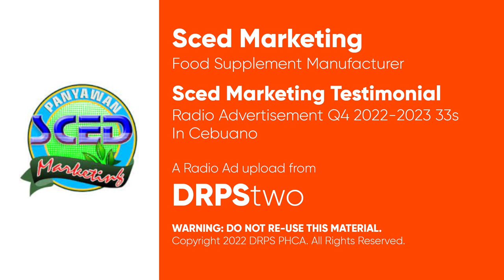Sced Marketing Testimonial Radio Ad Q4 2022-2023 33s (In Cebuano)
Ito po ang Q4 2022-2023 Testimonial Radio Ad ng Sced Marketing. Base sa lengwaheng Cebuano.

DRPS Two 3129: Sced Marketing Testimonial Radio Ad Q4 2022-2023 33s (In Cebuano)